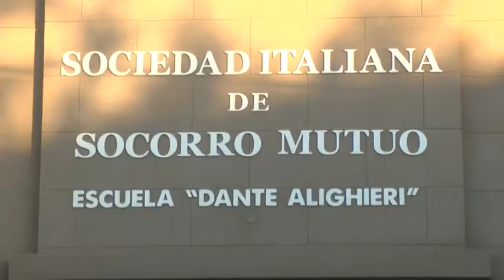Cristian Osta – Presidente – Pablo Araujo – AFS Programas Interculturales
El próximo sábado se brindará una charla sobre intercambios culturales